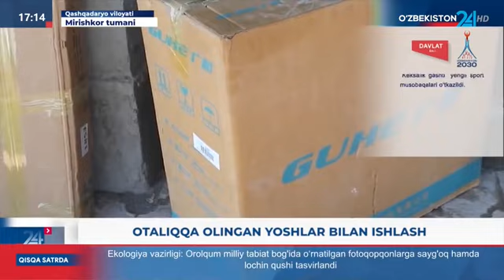Otaliqqa olingan yoshlar bilan ishlash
Qashqadaryo viloyati FVB tomonidan otaliqqa olingan yoshlar bilan manzilli ishlash borasida olib borilayotgan tadbirlar.